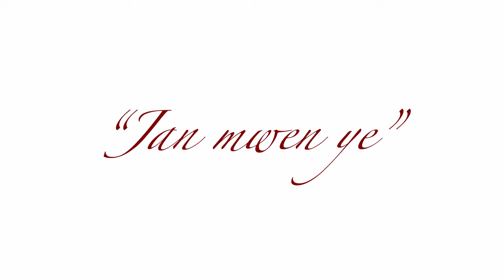Jan Mwen Ye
Jan mwen ye Credits
Paroles: Emeline Michel
Recording at Boomtown
Engineer: Eric Elterman,
Engenier 2: Carol Hodge
Directed by Adolfo Mena Cejas
Cinematography: Javier Perez Avila and Javier Perez Avila
VFX: Omar Leyva
Editing: Adolfo Mena Cejas
Sunset ocean filmed By Eric Elterman
Ocean waves by Dream master
Costume: Garo Sparo
Make-up: Maritza G. Boudoir
White piano from : Grand Master piano
Concept and Production: Production cheval de feu
Primary Medical care Center